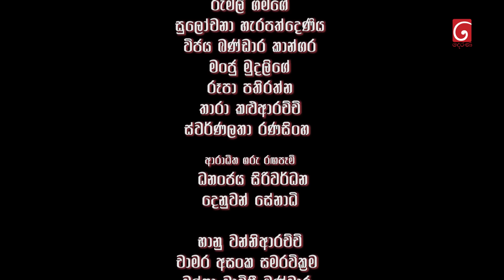Seesarla (සීසර්ලා) | Episode 50 | 19th January 2024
Producer : M.W.Creation